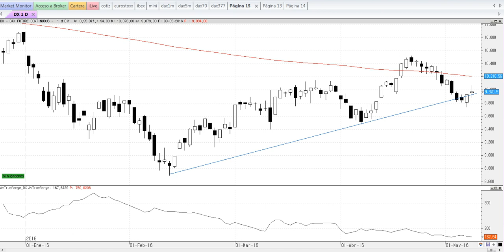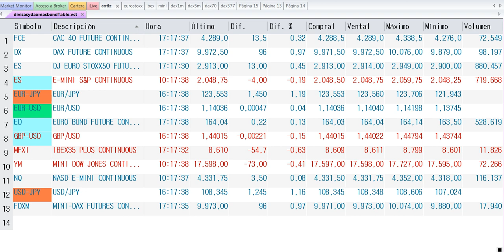Resumen de mercados en 90 segundos por Cárpatos del lunes 9-5-2016